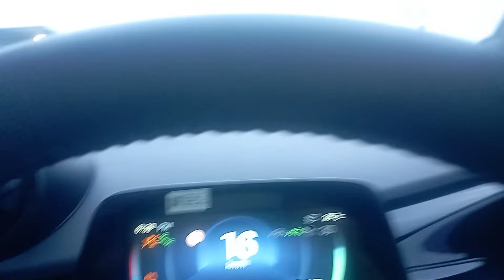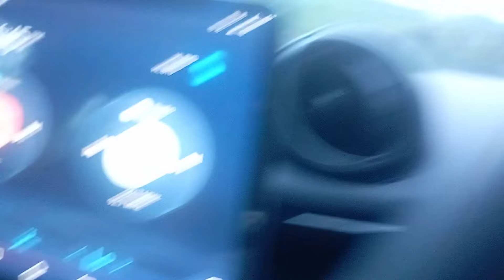बाटोभरि खसी चोरको खोजीमा हिँडिरहेको छ यहाँ खसी चोर फेला परेको छैन।